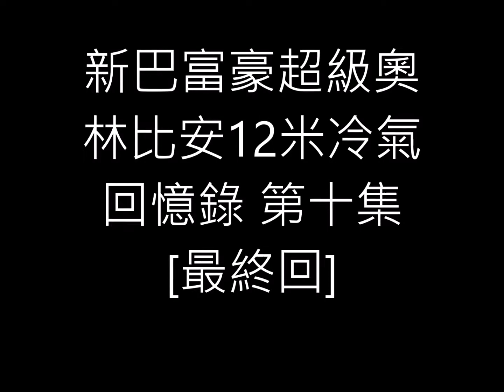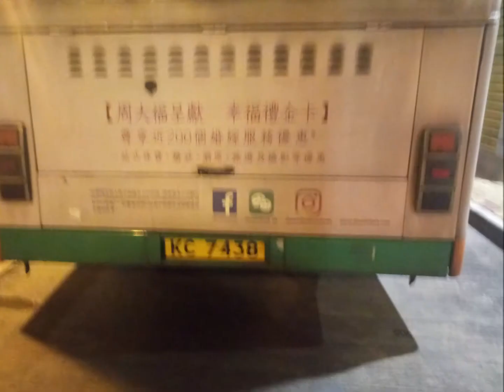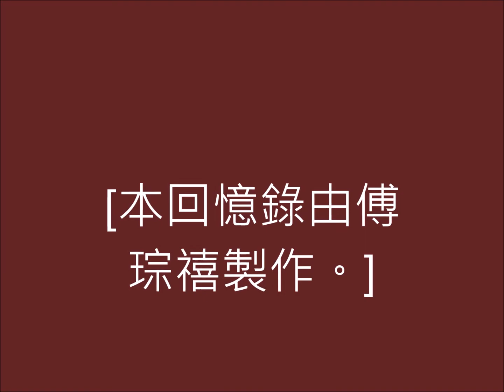Hong Kong Bus新巴富豪超級奧林比安12米冷氣回憶錄 第十集最終回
再次感謝大家支持本系列,你的支持就是我的動力
本集是最後一集,感謝大家留意和支持本系列
本片的主題歌曲是深宵